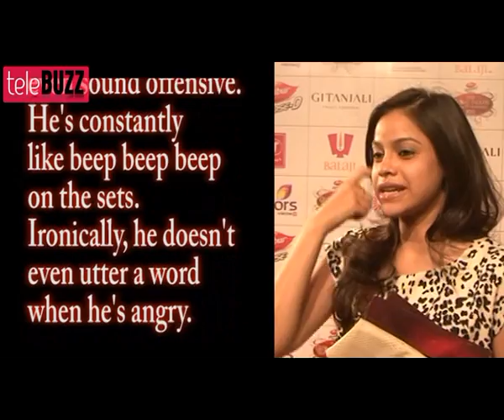Ram Kapoor ABUSES a lot on the Sets of Bade Acche Lagte Hain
After making headlines with his bold lip lock onscreen, Ram Kapoor has now managed to stun us with his trademark gaali routine. He loves his 'beeps' as much as he loves his biryani.